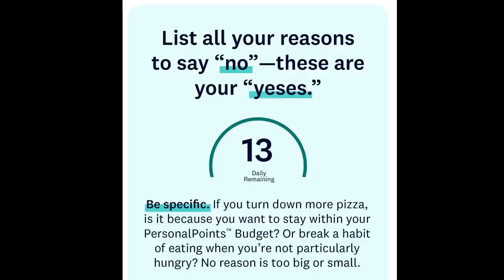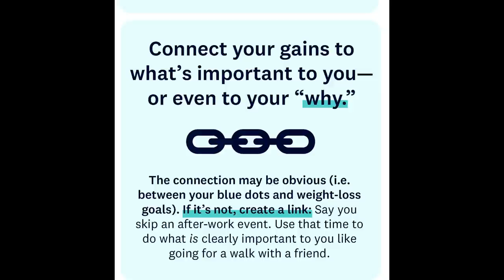WEEKLY WW WEIGH IN - I'M SHRINKING! HERE'S WHAT I'M DOING! - WEIGHT LOSS TIPS - WEIGHT WATCHERS!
HAPPY FRIDAY! I'm shrinking and here's what I'm doing!!! How was your week? Enjoy! XO

$30 OFF!!

🎉NUTRITION CHANNEL!!!

Code- jennswwjourney

Code- jennswwjourney